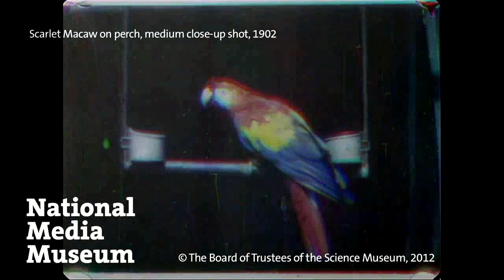The World's Earliest Colour Film - by Edward Turner (1873-1903)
A BabelColour edit (for Twitter) of rare, original colour film, which is the earliest existing colour film in the world. Created by Edward Turner, a pioneer of early colour cinematography these clips date from 1901 and 1902. Edward died in 1903. BabelColour has uploaded this to his YouTube History Channel called "BabelCalends" for people to watch who do not have a Twitter account.